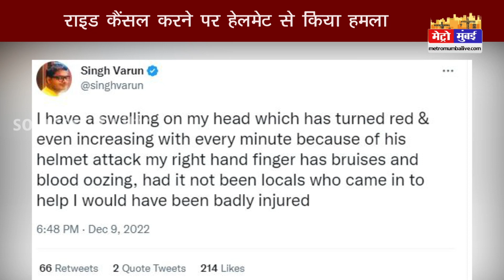मुंबई में ओला बाइक ड्राइवर ने राइड कैंसिल करने पर यात्री को हेलमेट से मारा, वीडियो वायरल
मुंबई में ओला बाइक ड्राइवर ने राइड कैंसिल करने पर यात्री को हेलमेट से मारा, वीडियो वायरल | Metro Mumbai